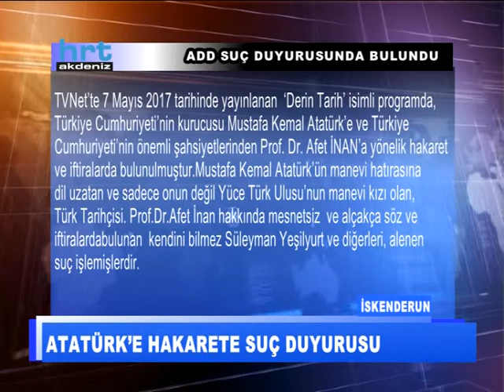Atatürk’e hakarete suç duyurusu